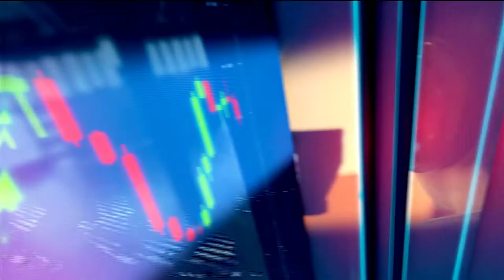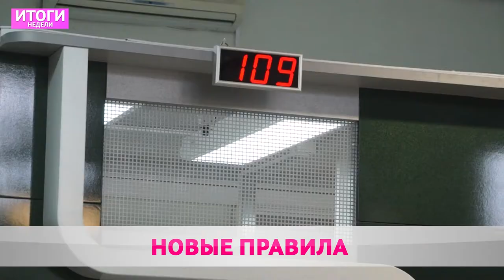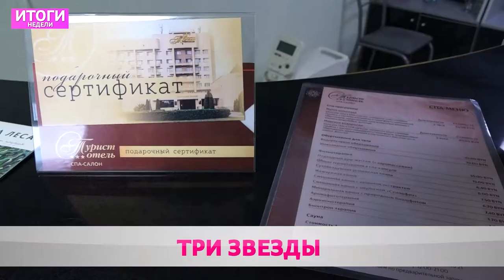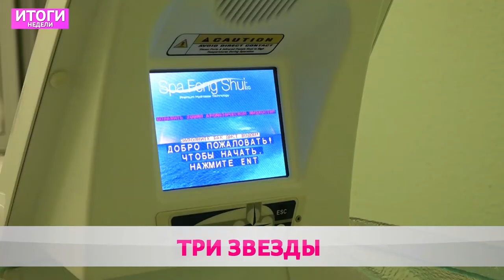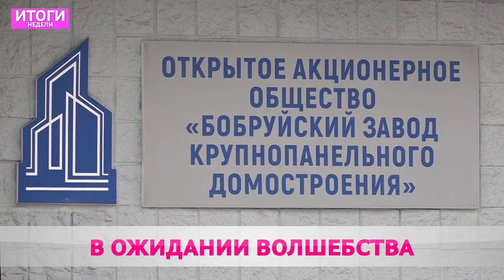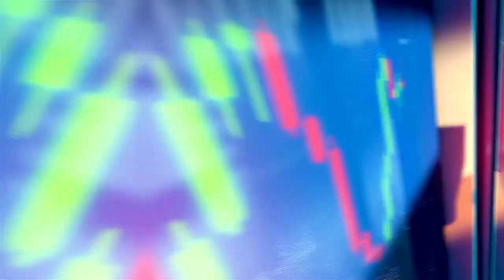Итоги недели 04 12 2022